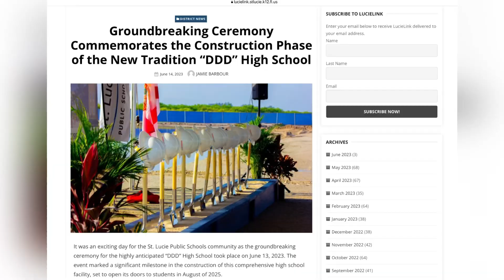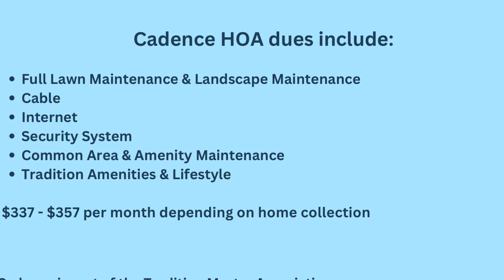New Townhomes and Single Family Homes in Cadence at Tradition From the $300s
Take a tour of Port St. Lucie, Florida's master planned development of Tradition and see what everyone is raving about and why they're moving this beautiful city!

Cadence is a gated community located in the heart of Tradition with around 600 homesites planned with thoughtfully planned amenities, such as lush parks, sparkling pools, and an amenity center, there's never a shortage of things to do here. Whether you're spending quality time with family, meeting new friends, or simply enjoying the great outdoors, Cadence has it all.

Learn about the 3 new floorplans now offered as townhomes by Mattamy Homes. Take a tour of the Cascades model, one the best selling homes in this community.

If you are interested in a new construction home in any of the communities by Mattamy homes or want to look around at other similar communities, call .

The Huber Real Estate Group of Florida does not work for any builder. We work for YOU to find the best home at the best value and as a free service.

Search Homes For Sale in Port St. Lucie, Florida

Search ALL New Construction Homes in Port St. Lucie

Email The Huber Real Estate Group of Florida
Stephanie Huber, Broker/Owner
Christopher Huber PA
Huber Real Estate Group of Florida